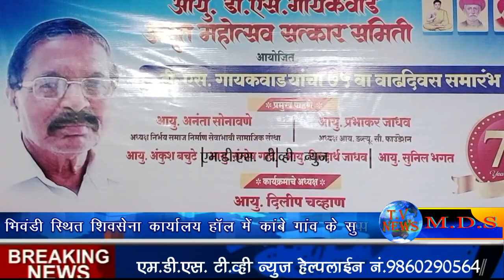कांबे गांव के आयु.डी.एस गायकवाड के 75वा जन्मदिन पर अमृत महोत्सव सत्कार का आयोजन।